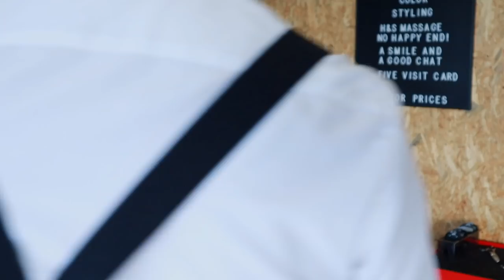She COULDN'T SEE WHAT Happened when I buzzed and bleached her hair! | ASMR Haircut tutorial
Myrthe is back and spins the wheel of fortune, with a covered mirror she gets a suprise haircut. I buzzed it off and bleached it to a beautiful grey color in one go!